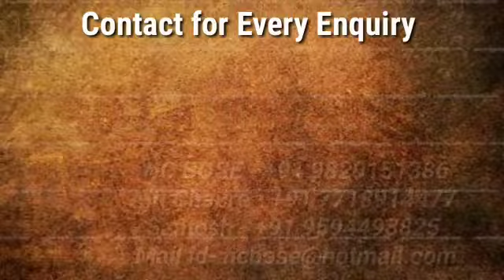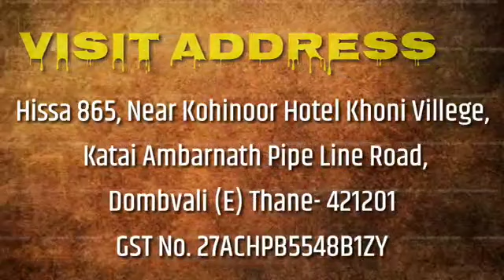Gola cutting, dough cutter, chapati dough cutter, rasagulla making, peda making machine badusha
Any product can be sized and round shape can be done